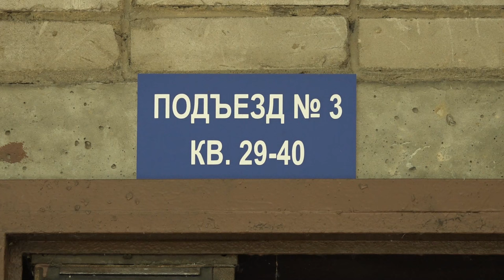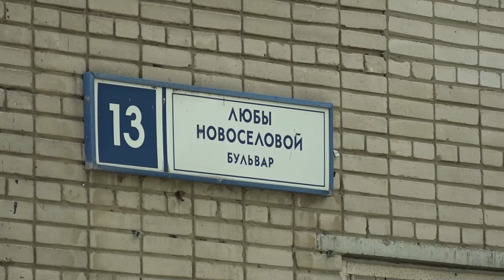Пернатые соседи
У жителей дома №13 улицы Бульвар Любы Новоселовой – появились новые соседи. Правда, не люди, а пернатые. В одной из квартир теперь птицеферма. Наша съемочная группа попыталась своими глазами увидеть, как устроено хозяйство, а также узнала – что делать в таком случае управляющей компании? Ответ – в сюжете Карины Еряшевой